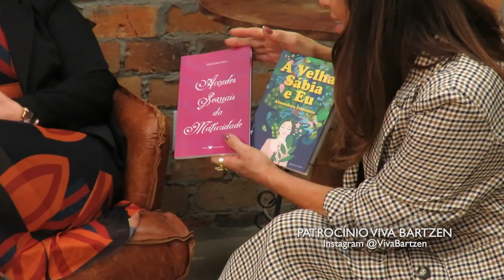SOFA AZUL 27/08/23